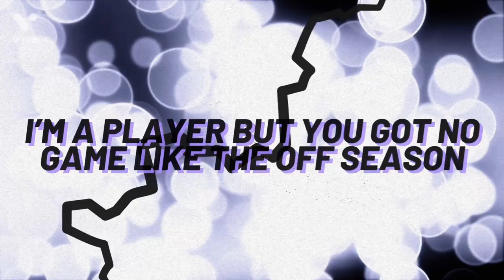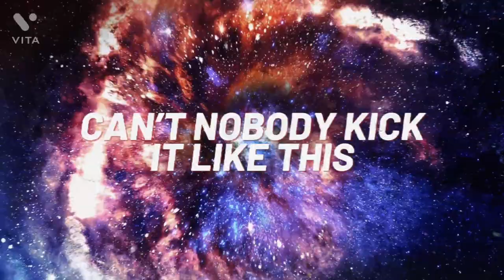Baki Rap - "Son of the Ogre" | Straw Hat Boys | Baki Hanma AMV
Baki Rap Song - "Son of the Ogre" | Straw Hat Boys | Baki Hanma AMV

Vocals: Austin Simmon 1 and 3rd verse
Grindtime 2nd verse
Mixed & Mastered: Austin Simmon
Produced by: Fewtile
Video:  Austin Simmon

NERDCORE!!

Anime RAP!!

Other Stuff!!!